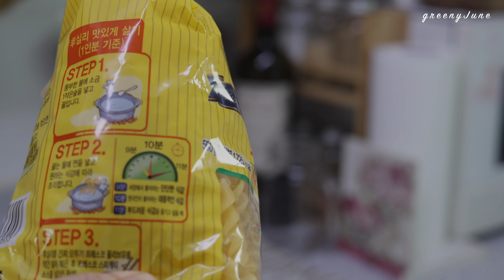SUB) 패션 후르츠 청, 백향과 | No 밀가루! No 설탕! 스콘 | 토스트피자 🧀 | passion fruit, scone, toast pizza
디저트 음료와 간식으로 여름의 끝을
즐겁게 보낸 한 주.

A week of enjoying the end of summer
with dessert drinks and snacks.